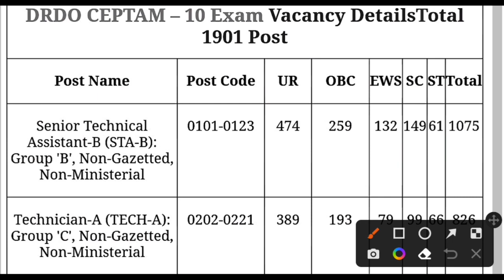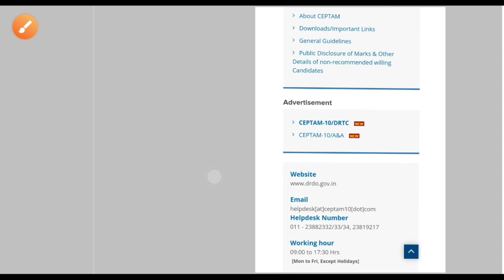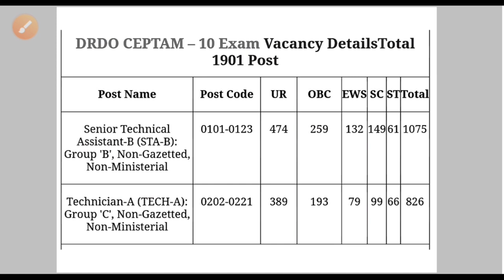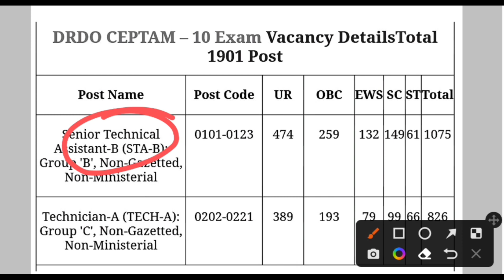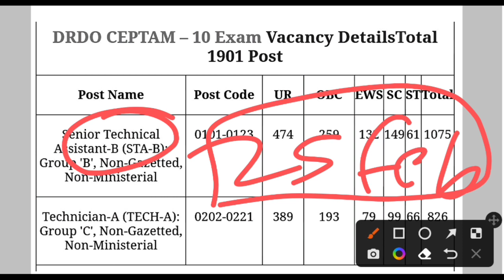DRDO CEPTAM 10 Technician A Result Out Date 2023 DRDO Technician A Cut off Technician A final Merit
DRDO CEPTAM 10 Technician A Result Out Date 2023
DRDO Technician A Cut off
DRDO Technician A final Merit
DRDO CEPTAM 10 Technician A Result कब तक आयेगा
 DRDO Technician A Cut off Technician A final Merit
DRDO CEPTAM 10 Technician A Result kaise check kare
DRDO CEPTAM 10 Technician A Result कैसे चेक करें
DRDO CEPTAM 10 Technician A Result ka Cut off kya jayega
DRDO CEPTAM 10 Technician A Result kis Date ko aa rahi hai
DRDO CEPTAM 10 Technician A Result aa gya jaldi check kre